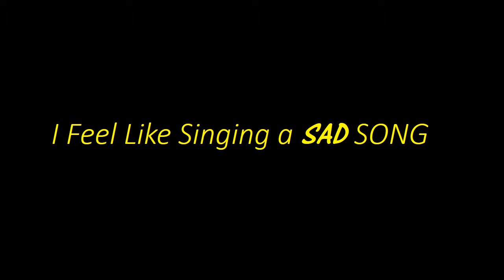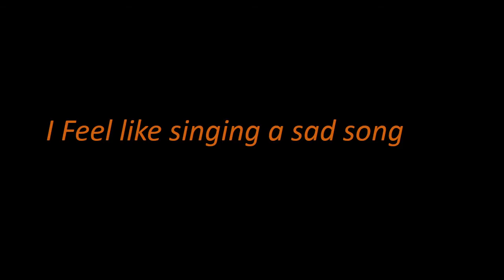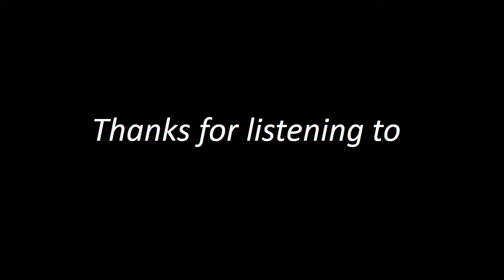Sad Song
I feel like singing a SAD SONG